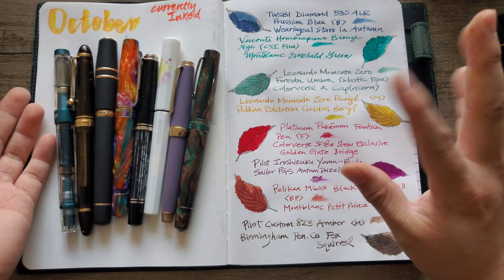CURRENTLY INKED ~ October 2023 | Story of Autumn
Enjoy my October currentlyinked video :) Grab a warm cup of coffee or tea and come journal along as you watch on this lovely Autumn (rainy/cool/windy) weather.

Thank you so much for joining me and watching my videos! I appreciate you all!!

TIMESTAMPS:
00:00 Intro
03:10 Leaf #1
05:19 Leaf #2
09:24 Leaf #3
11:54 Leaf #4
15:05 Leaf #5
17:33 Leaf #6
21:00 Leaf #7
24:38 Leaf #8
27:40 Overview
28:53 Outtro

(Some exclusions may apply including TWSBI, Penlux, Sailor & Esterbrook)